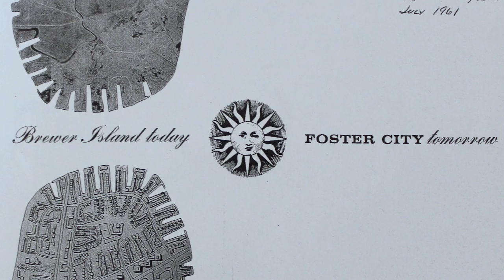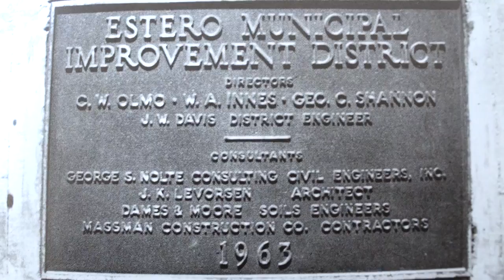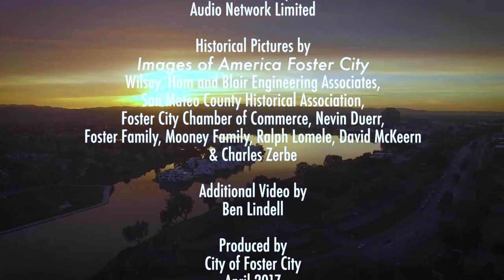Foster City | Documentary Series | Chapter 1 | The Beginning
Meet the Foster family, and learn what it took to turn Brewer Island into the Foster City dream.

This video is part of the Foster City Docuseries: Jewel of the Bay. Please watch other videos in this series to learn about the history and transformation of Foster City on our YouTube channel.